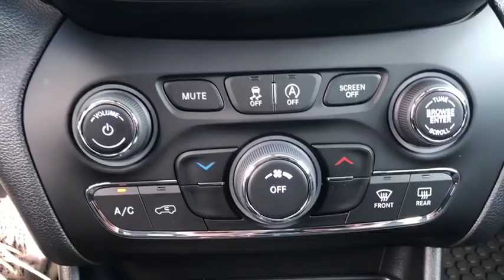2020 Jeep Cherokee Grand Rapids, Grandville, Rockford, Ada, Coopersville, MI J0031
Bright White Clearcoat New 2020 Jeep Cherokee available in Grand Rapids, MI. Servicing the Grandville, Rockford, Ada, Coopersville, MI area.
2020 Jeep Cherokee Latitude Plus - Stock#: J0031 - VIN#: 1C4PJMLX1LD512987